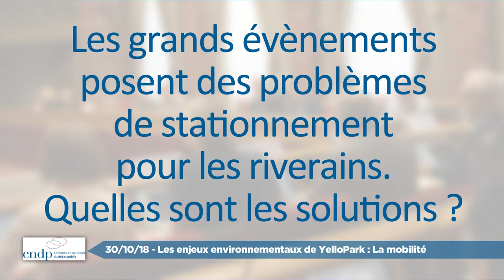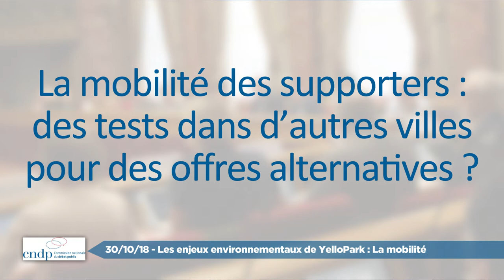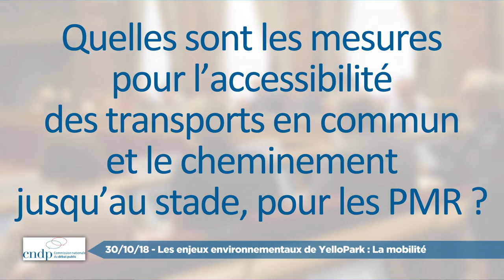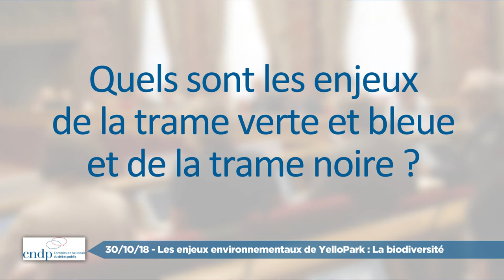Bilan environnemental YelloPark - Débat d'experts sous l'égide de la CNDP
Les experts sont :
M. CLERGEAU Professeur au Muséum d’histoire naturelle, expert sur la biodiversité, consultant en écologie urbaine
M. DROIN Directeur du centre d'information sur le bruit
M. FOISSARD Docteur en géographie, expert ville et climat et îlots de fraîcheur
M. LEVY DG d'Evergreen

Les garants de le CNDP :
- Brigitte FARGEVIEILLE
- Serge QUENTIN

YelloPark, un nouveau cœur pour la Beaujoire.

Ce projet urbain et immobilier global (parc urbain, espaces tertiaires, logements, complexe sport santé bien-être, food court et commerces de proximité, groupe scolaire, halle marché et parking silo) inclut un stade de 40 000 places à la Beaujoire à Nantes.

Cette initiative 100% privée est portée par le Groupe d’ingénierie immobilière REALITES et le Football Club de Nantes. YelloPark est animé par la volonté de réussir un projet exemplaire, enraciné dans une concertation ouverte avec l’ensemble des acteurs de la vie sportive, économique, politique et citoyenne.